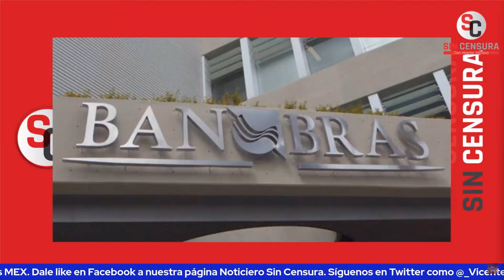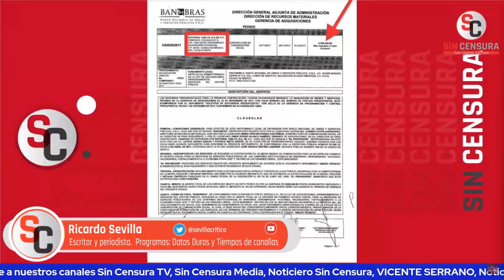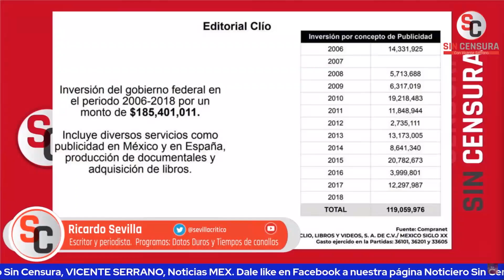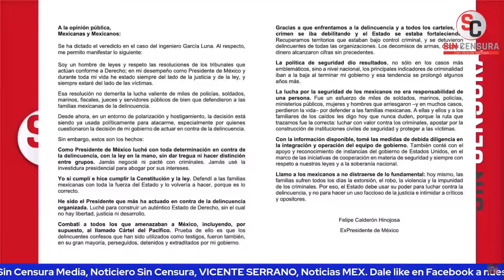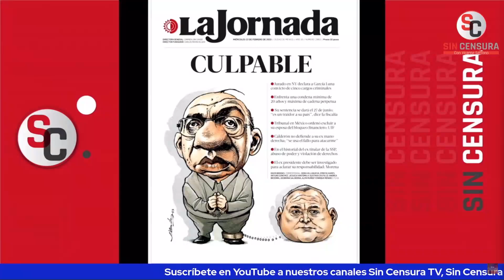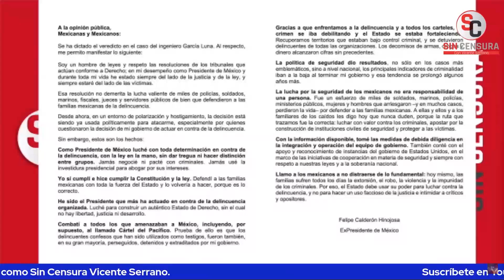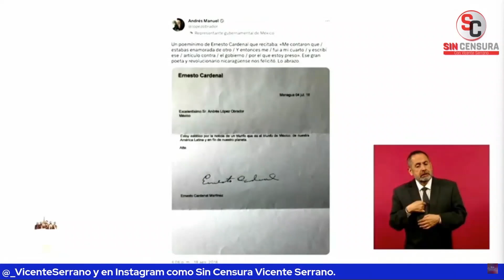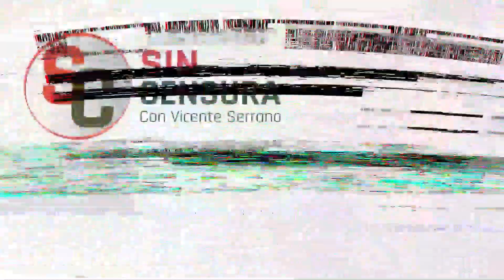No solo Calderón, también DelMazo y Krauze se aprovecharon de Banobras